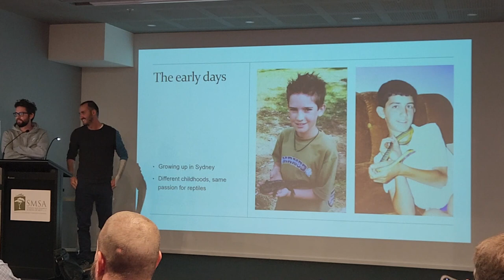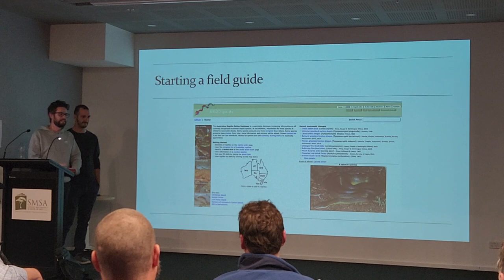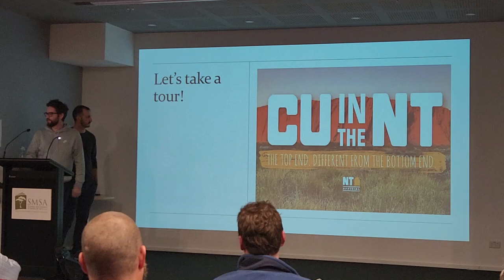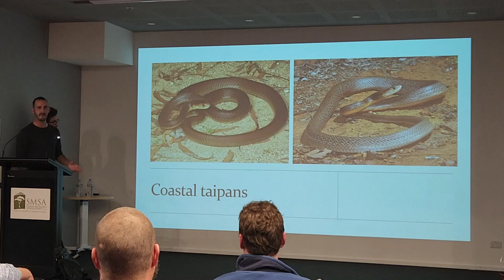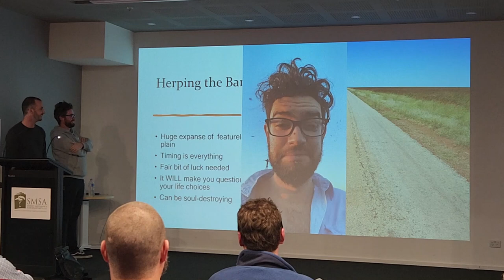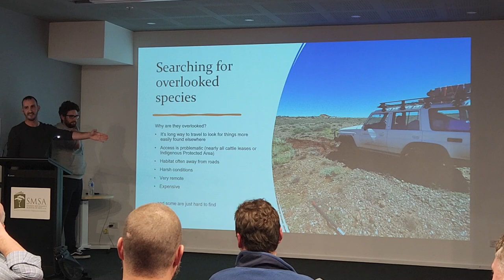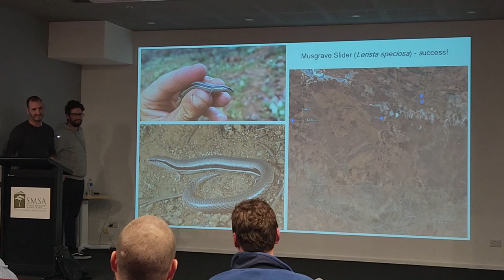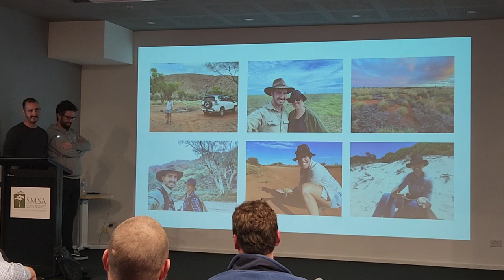Reptiles of the Northern Territory - Chris Jolly and Brendan Schembri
Join us for the official launch of the highly anticipated Reptiles of the Northern Territory. By Chris Jolly, Brendan Schembri and Stewart Macdonald
Chris Jolly and Brendan Schembri discussing the book's production and the species covered.

Chris is an ecologist with a broad interest in natural history, ecology, evolution and conservation. An inordinate fondness for Australia's reptiles has seen him traverse much of the country in search of the country’s most elusive and poorly understood species. Chris is a Postdoctoral Research Fellow at Macquarie University and an associate of the Museum and Art Gallery of the Northern Territory and the Australian Museum. Chris has published over 40 scientific reports, books, popular science stories and journal articles.

Brendan Schembri is an ecologist with most of his career spent as a field herpetologist. Brendan’s primary interest and area of expertise is reptile ecology, with particular focus on species of the Northern Territory and Kimberley. Brendan has authored several publications on the ecology and distribution of Australian reptiles. His extensive fieldwork and dedication to photography has seen Brendan amass a vast photographic collection of Australia's reptiles.

Stewart Macdonald has broad interests in natural history and technology, which led him to develop the Australian Reptile Online Database [external link] and several field guide apps. He has travelled extensively across Australia, particularly in the north, documenting the region’s wildlife. He works as an ecologist with CSIRO, Australia’s national science agency. While he studies a wide variety of creatures, including koalas and curlews, his true passion has always been reptiles.